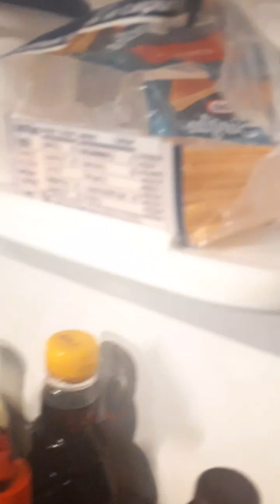Cooking With Seven Set Straight Episode Two